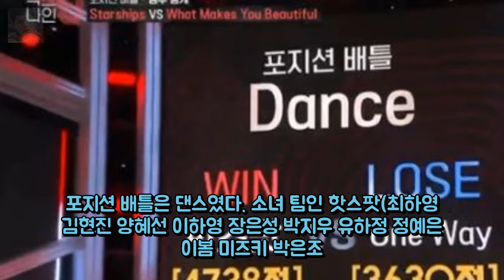믹스나인 소녀팀 소년팀 잡고 댄스 배틀서 1승- 스타뉴스 사 엔터테인먼트